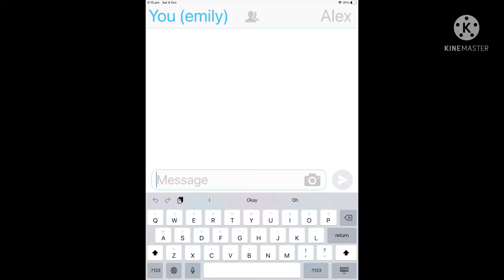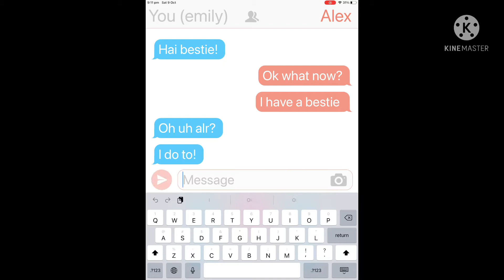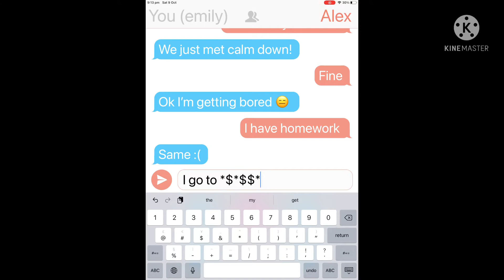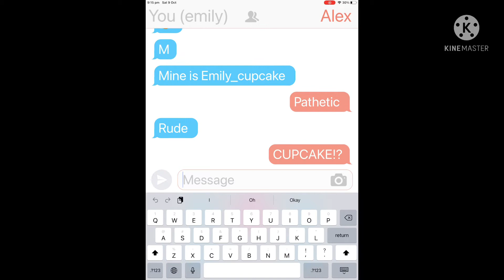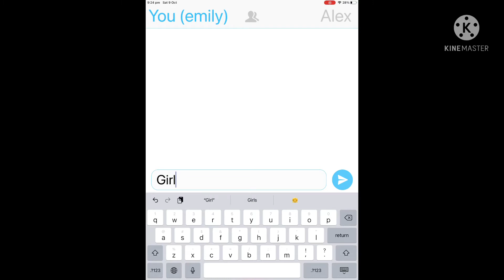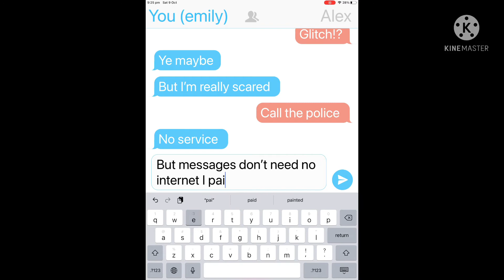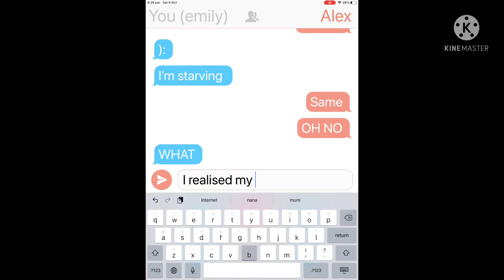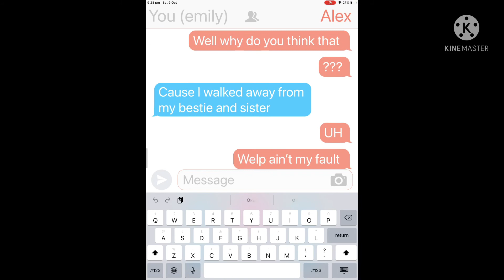My online best friend is my long lost twin! Pt 2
Part 1 :)

There